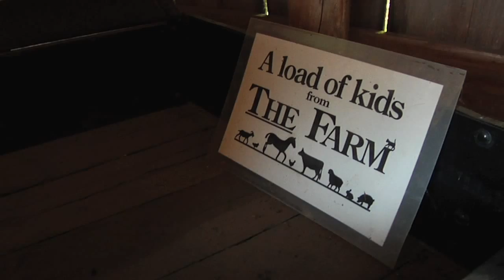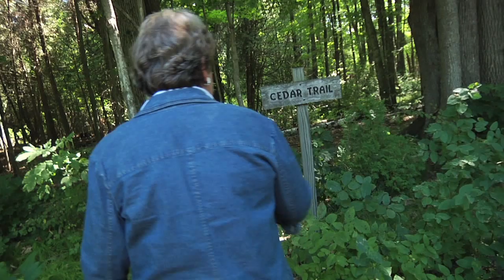The Farm in Door County, Wisconsin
— At The Farm in Door County, you can milk a goat, see chicks hatch, feed a farm animal, explore pioneer log buildings, examine farm tools and implements, walk among hand-tilled gardens and field crops, or enjoy nature trails and exhibits about early farm life — it's a Door County attraction your kids will simply love, a living museum of rural America.